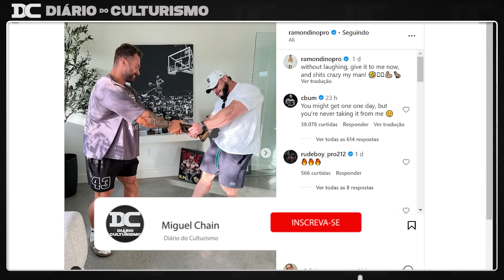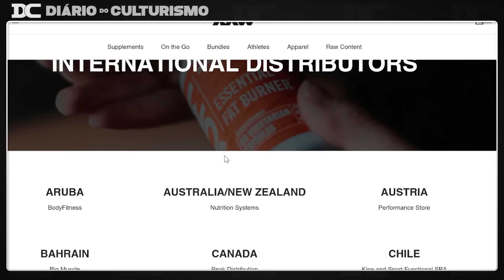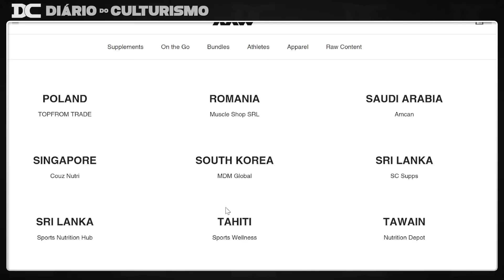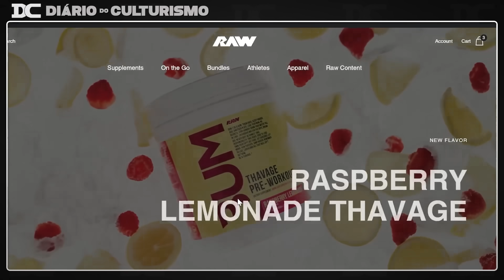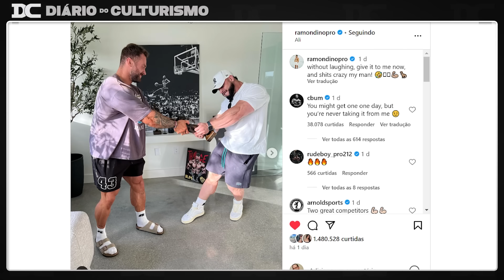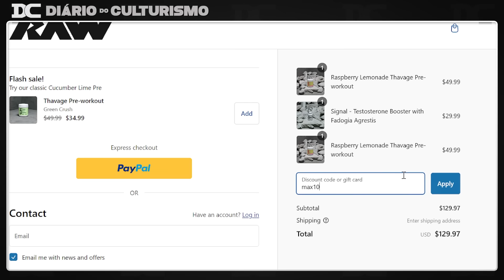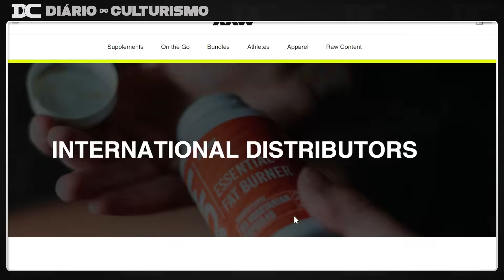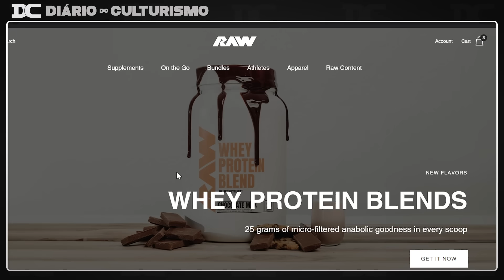Tudo o que eu descobri sobre os Cupons - analisamos os códigos + Betão diz que...